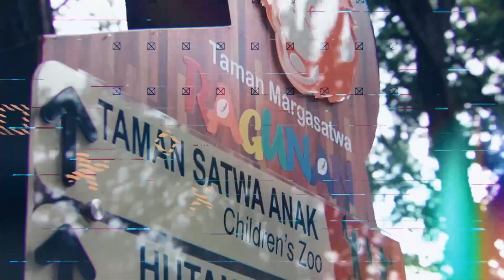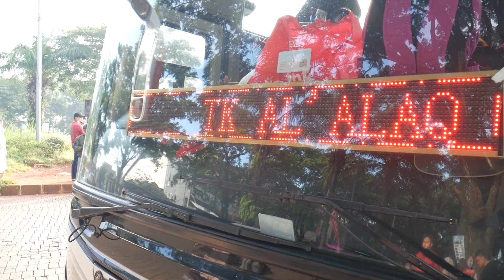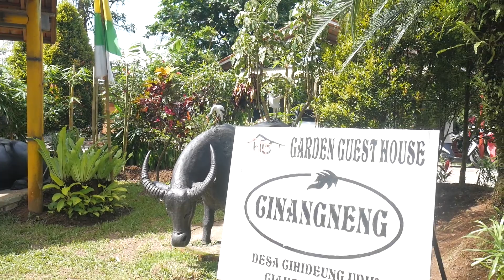PETUALANG CILIK - FIELDTRIP KAMPUNG WISATA CINANGNENG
Assalamu'alaikum..
hai sahabat ALQ semuanya kali ini TK Al 'Alaq kembali mengadakan Field Trip Ke Kampung Cinangneng Kabupaten Bogor. Kegiatan Field Trip Kali ini diselenggarakan pada tanggal 7 Maret 2023. Saksikan keseruannya teman-teman Al 'Alaq dalam melukis Topi Caping hingga memandikan Kerbau di Sawah, Lets Gooo !!!
Wassalamu'alaikum